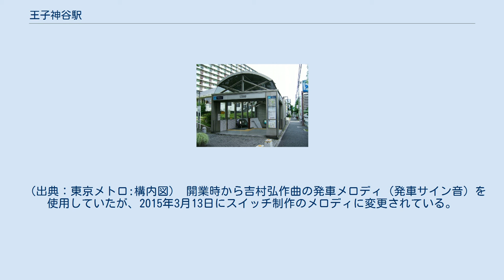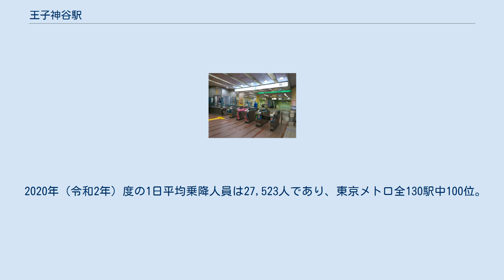王子神谷駅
王子_(東京都北区)
王子神谷駅（おうじかみやえき）は、東京都北区王子五丁目にある、東京地下鉄（東京メトロ）南北線の駅である。
駅番号はN 17。
 隣り合った地名、王子と神谷に由来する。
 相対式ホーム2面2線を有する地下駅で、スクリーンドアが設置されている。
当路線で相対式ホームを有するのは当駅と白金台駅のみである。
 トイレは改札内の地下2階コンコースと地下1階コンコース（多機能トイレ）に設置されている。
 王子検車区との出入庫の為、A線（赤羽岩淵駅方面）B線（目黒駅方面）共に当駅始発がある他、A線は当駅止まりの列車がある。
 （出典：東京メトロ:構内図） 開業時から吉村弘作曲の発車メロディ（発車サイン音）を使用していたが、2015年3月13日にスイッチ制作のメロディに変更されている。
 曲は1番線が「小さなオルゴール」（山崎泰之作曲）、2番線が「いつもの駅で」（福嶋尚哉作曲）である。
 2020年（令和2年）度の1日平均乗降人員は27,523人であり、東京メトロ全130駅中100位。
他線と接続しない南北線の単独駅では六本木一丁目駅に次ぐ全6駅中第2位である。
なお、六本木一丁目駅の半分以下の数値である。
 駅の東側には王子検車区がある。
また、かつて西側には日本貨物鉄道（JR貨物）の北王子駅（2014年廃止）があった。